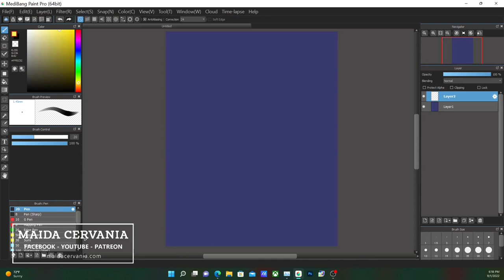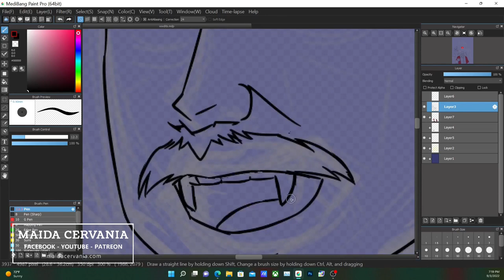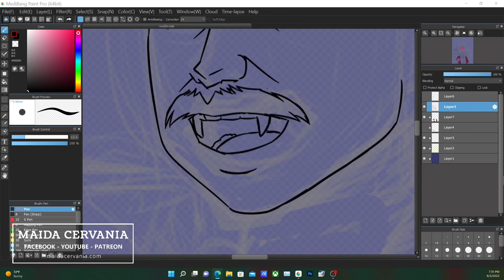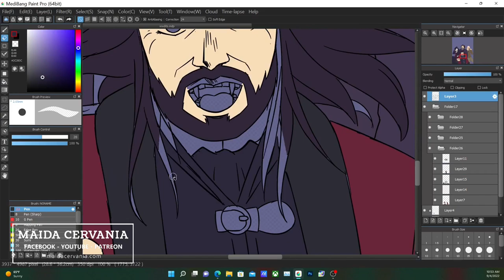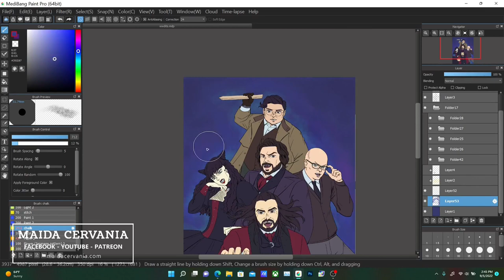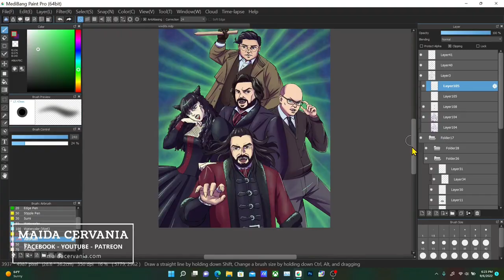WWDITS - Fan Art Timelapse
I was supposed to share this around Halloween. Better late than never? Shame on me.
What We Do in the Shadows is currently my favorite sitcom. I think the most recent season left a lot to be desired, but there were still some really cool scenes, and I have high hopes for the next one!